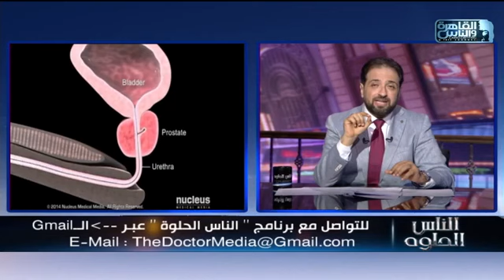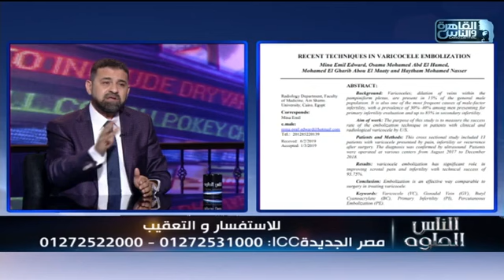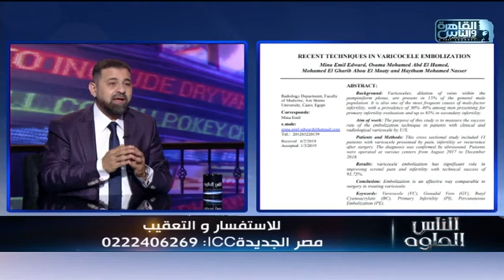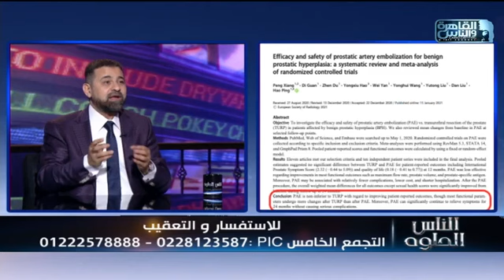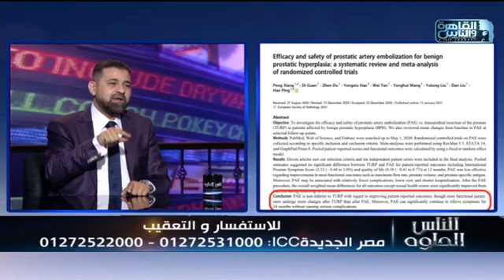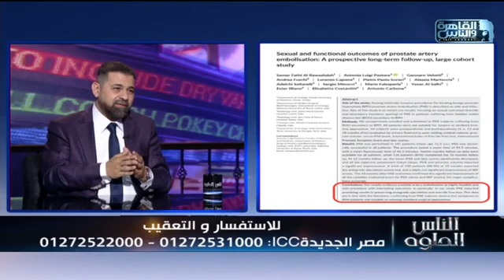حقائق مهمة عن علاج تضخم البروستاتا الحميد بالأشعة التداخلية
صحح أفكارك عن علاج تضخم البروستاتا الحميد
واعرف دور الأشعة التداخلية في علاجها بدون جراحة مع أ.د أسامة حتة

لحجز موعد في أكبر مراكز الأشعة التداخلية :

📌مصر الجديدة📌

العيادة الاستشارية للأشعة التداخلية( ICC ) *
🏥75 ش ابوبكر الصديق - ميدان سفير

📌التجمع الخامس📌

مركز بريمير للأشعة التداخلية وقسطرة القلب (PIC) *
🏥مبنى ميديكال بارك الدور الرابع - شارع التسعين - خلف المستشفى الجوي

📌الشيخ زايد📌

عيادة أ.د/ اسامة حته للأشعة التداخلية -الشيخ زايد *
🏥توين تاورز مبني C الدور الرابع عيادة G خلف شركة منصور اوبل علي المحور المركزي

Hotline: 17145